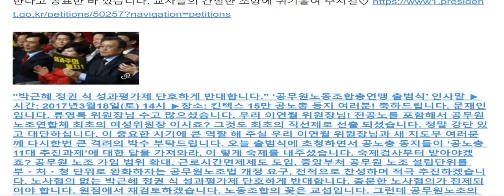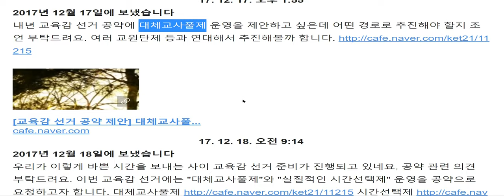페메로 교육감들께 보낸 건의사항